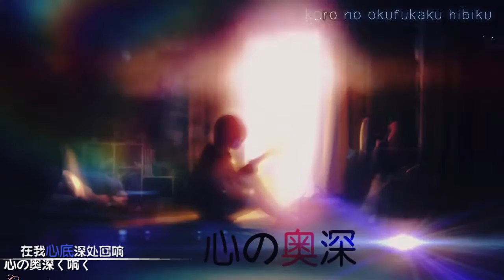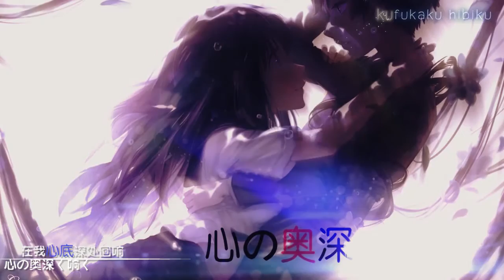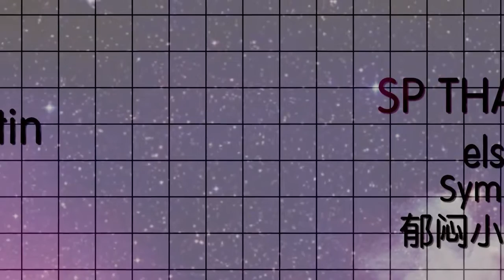Dare Yori mo - KG ft. Sayuri Sugawara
Song: Dare Yori mo
Artist: KG ft. Sayuri Sugawara

sorry i don't know original link video